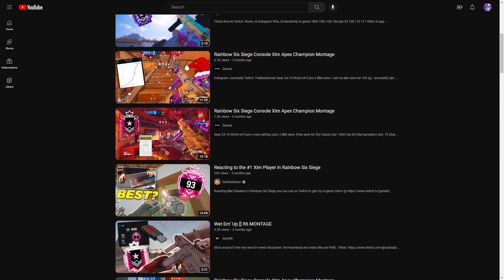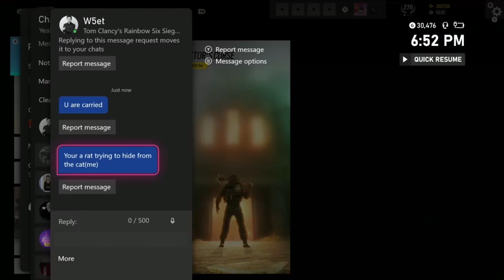This Device Killed Rainbow Six Siege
Thumbnail Artwork - Me Myself and I